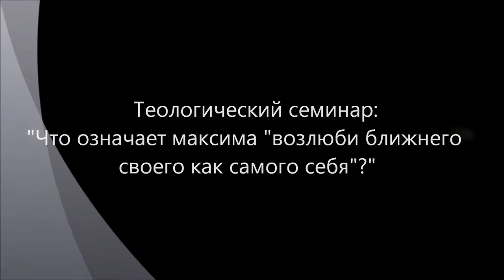Возлюби ближнего своего как самого себя!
Попытка интерпретации известной библейской максимы: "Возлюби ближнего своего как самого себя!" Христианство. Евангелие. Иисус Христос. Нагорная проповедь. Этика добра. Этика справедливости. Теология. Богословие.
Теологический семинар на базе сайта "Философский Штурм" Состоялся 24.05.13.
 Участники: Гатиятуллин Булат (к.ф.н), Кудрявцев Валентин, Кудрявцева Людмила, Товтин Владимир